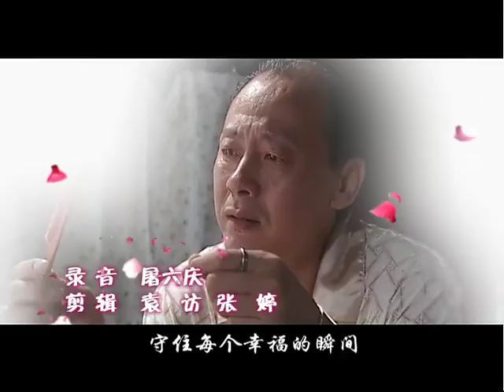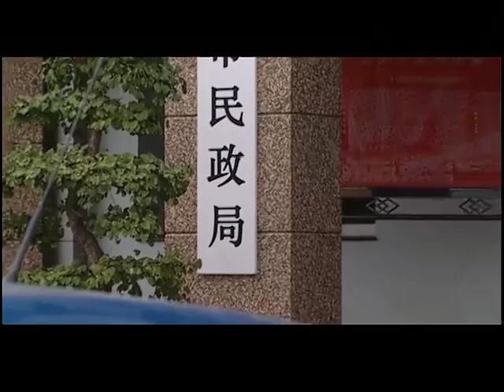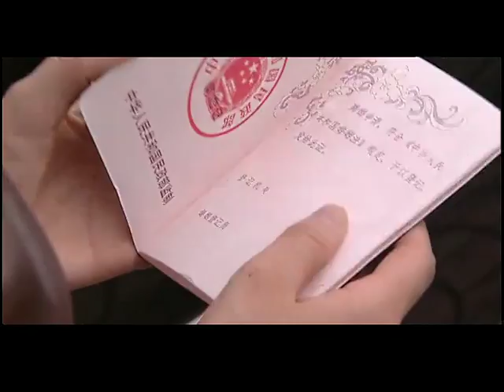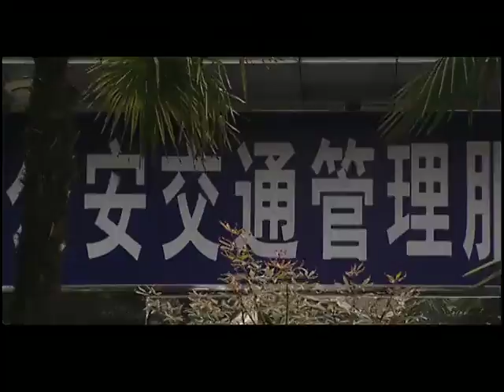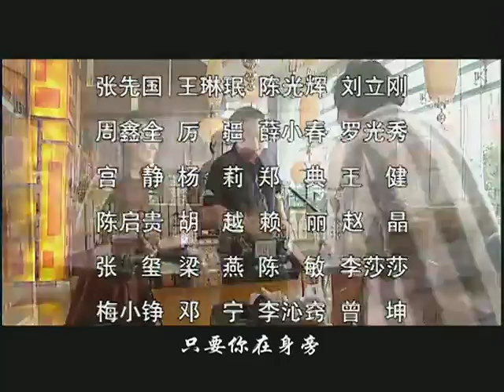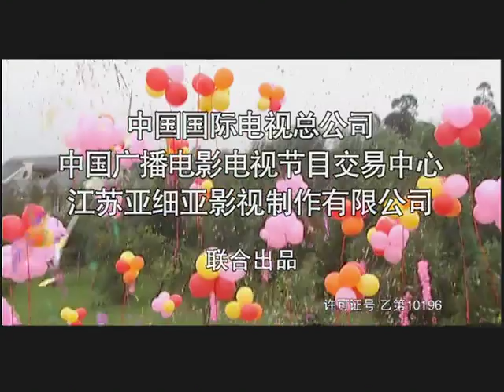【都市言情剧】《结婚吧，我会更爱你》第12集 主演：王亚楠 | 朱晏【欢迎订阅China Zone 剧乐部】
【剧情简介】
身为室内设计师的刘黎，常常见到那些新人和家庭从“牵手”变成“对手”。久而久之，刘黎对待爱情和婚姻这回事也就不抱任何希望了。
和刘黎一样，陈吟是一个害怕结婚的人。在报社做专栏记者的陈吟眼看就30岁了，不但没有结婚的念头，就连对待恋爱这回事也是态度十分不明朗。可是，在千万人之中，陈吟和刘黎相遇了。
刘黎是带有一点艺术特质的青年，他厌倦把世俗的东西和单纯的情感纠缠在一起。他觉得感情就是感情，不要被房子、车子、票子这些琐碎的东西羁绊起来。即使在工作中，他也不愿因客户而媚俗，这使得他的设计室生意寥寥。
在妹妹陈歌的婚礼上，陈吟对刘黎的含蓄好感，并渐渐疏远了自己的男友高云翰，却奇妙地与刘黎之间似乎产生了某种化学反应。
和陈吟交往后，刘黎充满创作的热情。但逐渐地，陈吟被刘黎的小布尔乔亚做派搞得十分不快。无数个两人生活中不畅的细节堆积起来，追求完美的陈吟觉得既然无法改变刘黎，还是分手算了。
陈吟和刘黎在再度走到一起后、在选择尝试着生活在一起之后，在不断经历感情的低谷的时候，在时常遇到这样或那样的诱惑处于感情游离状态的时候，两个人对婚姻的恐惧，是叠加之下愈演愈烈；还是相互消减、愈爱愈浓，最终选择结婚呢？
这些疑问与推想，将在《结婚吧，我会更加爱你》中找到答案。